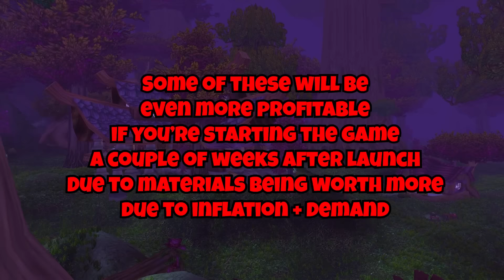How To Make Gold While Leveling in Classic WoW Hardcore Servers!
This guide contains 134 pages of Goldmaking Information, More than 50 different goldfarms including some very hidden & lucrative ones, how to make gold while leveling, and The BEST Investments for Classic WoW (How I turned 1000g into 20,000g in Classic WoW & Season of Mastery). By purchasing this Gold Guide you also get access to a Private Discord Server for Goldmaking in Classic WoW where we share even more Goldmaking Strategies & Secrets!
And of course, you get any future updates to the Gold Guide FOR FREE!

Classic Hardcore refers to One Life WoW Servers which are now officially supported to blizzard with the recent Official Hardcore Servers Announcement where Blizzard confirmed they will be adding Official Classic WoW Hardcore Servers to Classic Era. Classic Hardcore offers a different way to play Classic WoW by adding One Life, making everything much more valuable.

Today we are covering How To Make Gold While Leveling in Hardcore Classic WoW, a step by step Hardcore WoW Guide or Classic Hardcore Guide to Goldmaking in Classic WoW, showing you the best Classic Wow Goldfarms & Classic Era Gold Making opportunities while leveling!

Chapters
0:00 How To Make Gold While Leveling in Classic WoW Hardcore
0:44 How To Make Gold From Level 1 to 10 in Classic WoW Hardcore
7:47 How To Make Gold From Level 10 to 20 in Classic WoW Hardcore
16:25 How To Make Gold From Level 20 to 30 in Classic WoW Hardcore
25:05 How To Make Gold From Level 30 to 40 in Classic WoW Hardcore
33:43 How To Make Gold From Level 40 to 50 in Classic WoW Hardcore
42:06 How To Make Gold From Level 50 to 60 in Classic WoW Hardcore
Social Media!